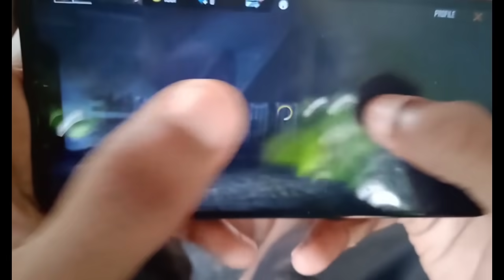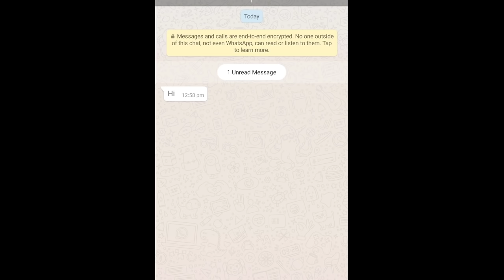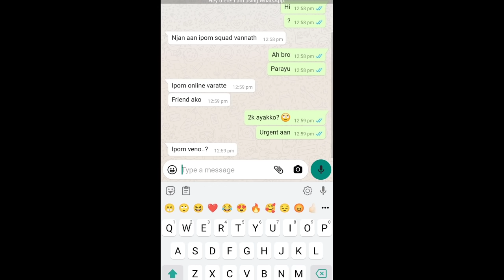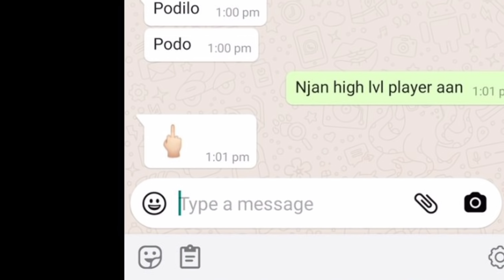കോടികൾ FRIEND ആകാൻ മേടിച്ചപ്പോൾ 😂 ഈ അവസ്ഥ ആർക്കും ഉണ്ടാകരുത്😁🔥